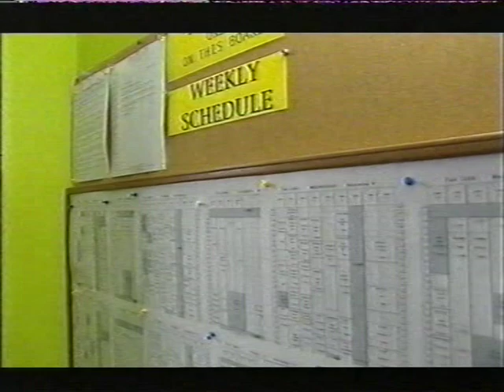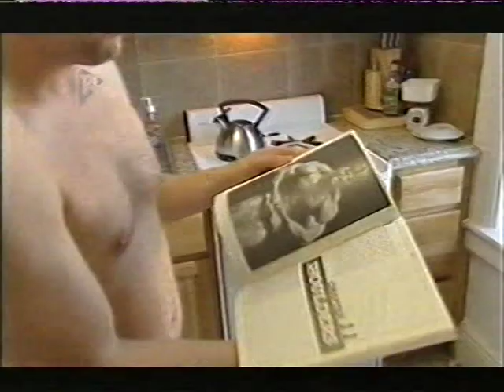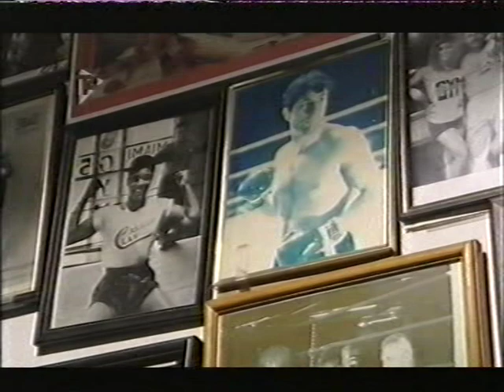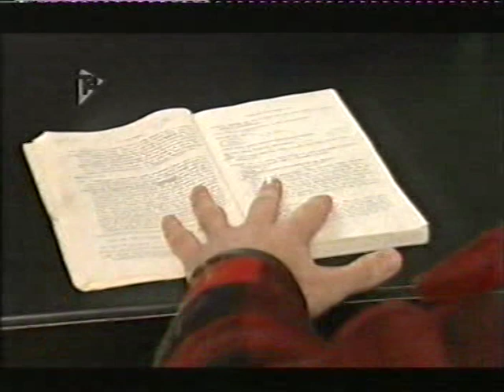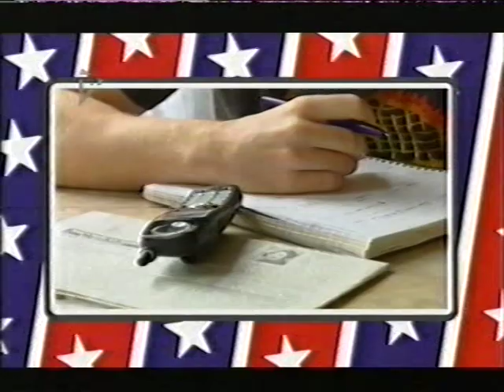Ian 'H' Watkins (Steps) - H Side Story: Lost in New York - episode 1 - part 2